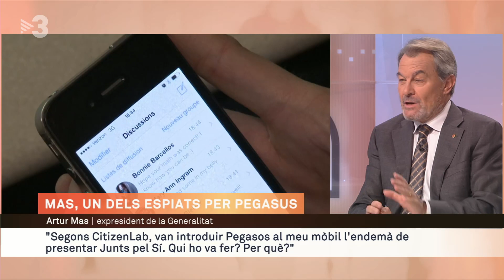Entrevista a l'expresident Artur Mas - Els Matins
Entrevista a l'expresident Artur Mas el dia que fa vuit anys de la consulta del 9N. Parlem amb ell de l'espionatge amb Pegasus i també del judici oral del cas 3%.